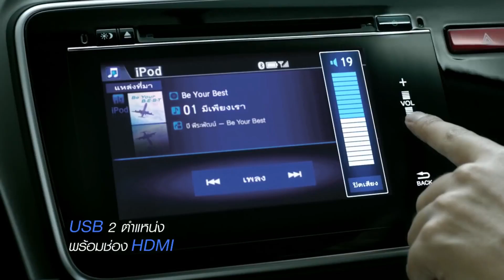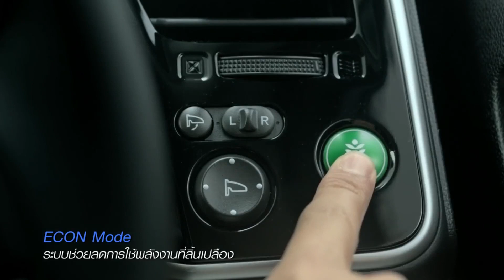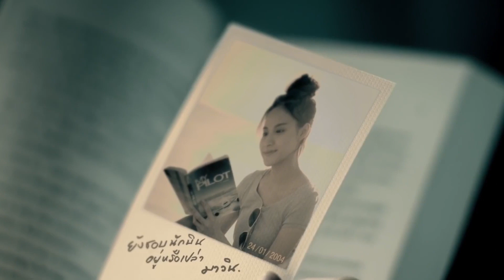All New HONDA CITY 2020 Interior Exterior and Features! Facelift